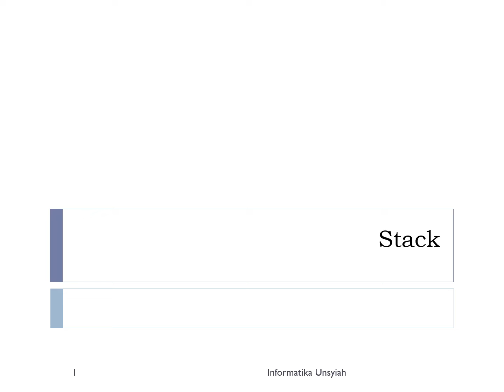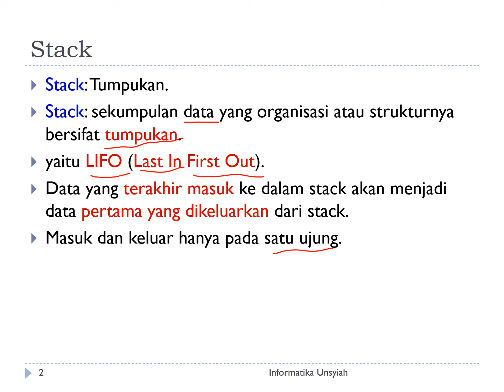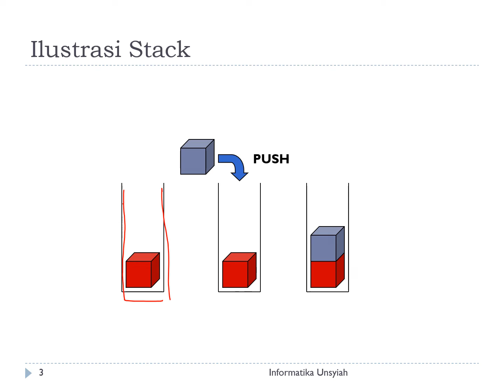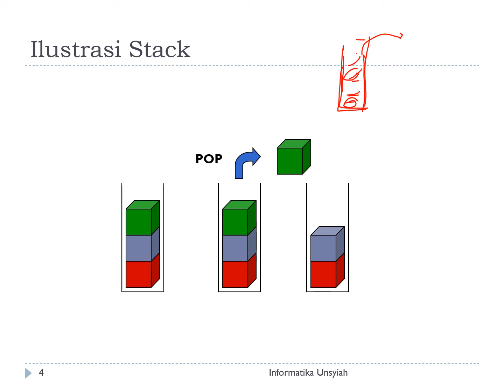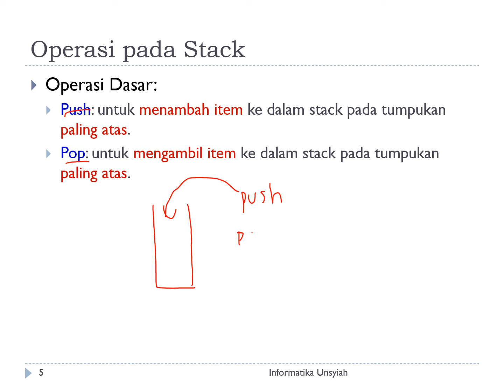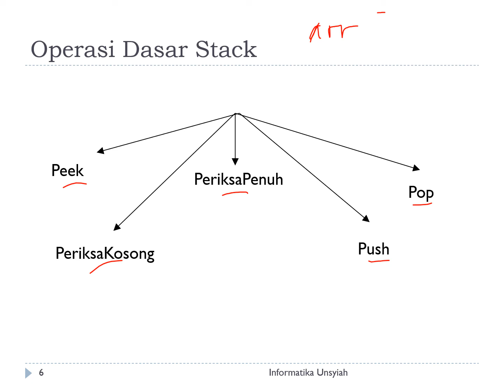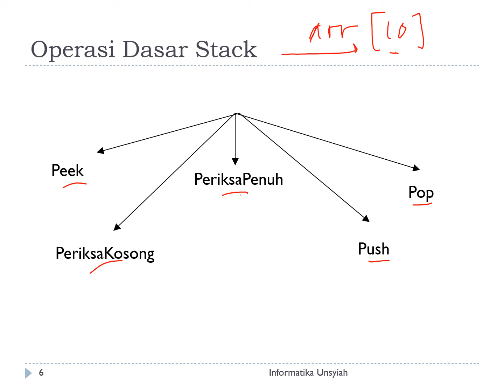04 Stack slide1 6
Materi kuliah ke-4 Struktur data dan algoritma
Jurusan Informatika